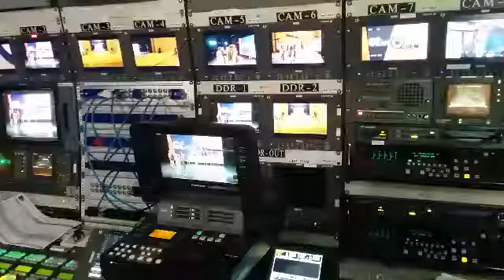Manolo Sarria, avance de El Gran Queo a Lora del Río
Manolo Sarria nos saluda desde el control del programa, un rato antes de que empiece.